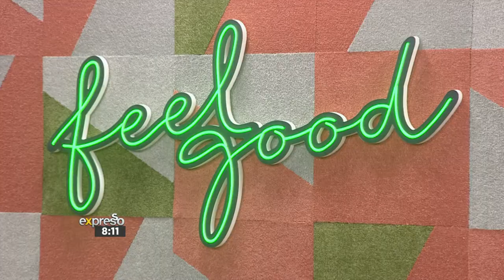Lukin Joshua performs 'This Life'